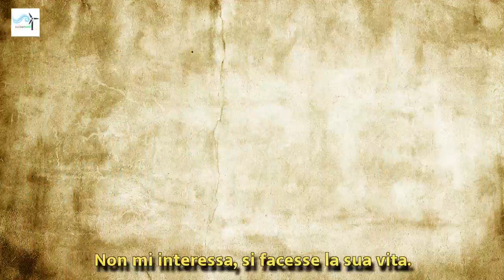Sara Affi Fella, intervista: le reazioni di Lorenzo e Luigi | Wind Zuiden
Sara Affi Fella, intervista: le reazioni di Lorenzo e Luigi